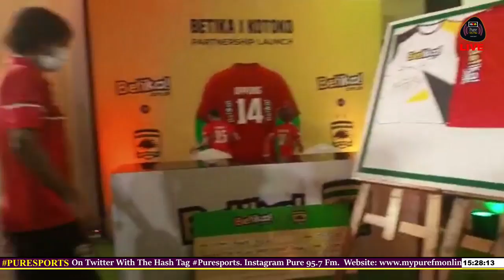Pure Afternoon Sports 07-12-2021